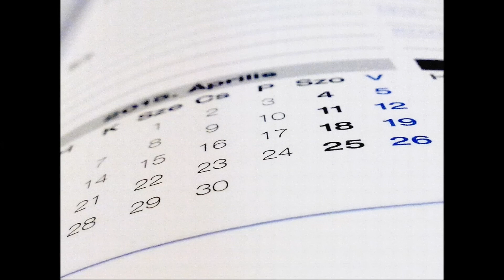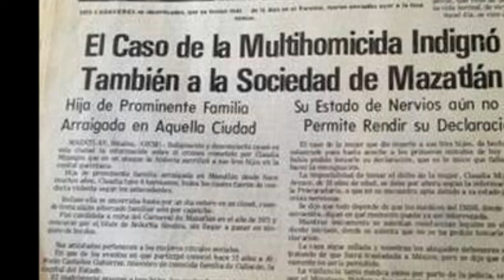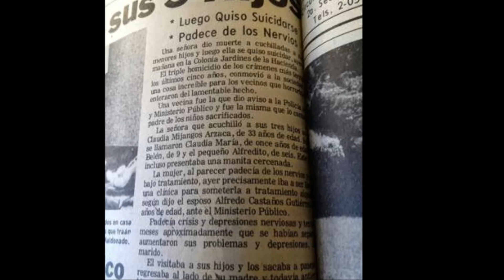La hiena de Querétaro. El pasillo del terror.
Apoya al creador de contenido END que nos acompaña en el vídeo de hoy, visita y suscríbete a su canal Musicalización gracias a : Lightless Dawn de Kevin MacLeod está autorizado la licencia Creative Commons Attribution Fuente Artista Las peores tragedias suceden en cualquier hora y lugar… Amigos bienvenidos al pasillo del terror, le mando un fuerte abrazo desde lo más profundo del averno al creador de contenido END que nos acompaña en el video de hoy, visita y suscríbete a su canal que te dejare en la descripción… Es increíble como la vida puede cambiar de un momento a otro… El caso de hoy es sumamente sorprendente y aunque ya han pasado algunos años de esta tragedia no deja de asombrar a propios y extraños… Una mujer atractiva, buena posición social y económica, con un bella familia, todo lo anterior hace referencia a una vida de ensueño que más de uno envidiaría…sin embargo no todo lo que brilla es oro… En el vídeo del día de hoy te hablaremos de Claudia Mijangos o mejor conocida como “La hiena de Querétaro”,…30 años en prisión tuvo que pagar esta mujer por un crimen atroz que te dejara pensando en si realmente el amor de madre es lo más puro que existe en la tierra… Claudia Mijangos tenía tres hijos, Claudia María, de 11 años, Ana Belén, de 9 años, y Alfredo, de 6 años, estos chicos acudían a una escuela religiosa ubicada en Querétaro, todo parecía normal en la vida de estas personas sin embargo todo cambiaría en un abrir y cerrar de ojos… El matrimonio Mijangos estaba pasando por una etapa difícil, la pareja discutía bastante y muy seguido acción que los llevo a recurrir a una terapeuta para mejorar sus problemas, sin embargo la relación estaba sumamente dañada y poco se podía hacer… Claudia acudía regularmente al colegio de sus hijos, es así como se ofrecería a dar clases de catecismo en aquel colegio religioso, se haría muy amiga del padre Ramón, la relación entre ellos se volvió muy cercana… Se cuenta que nació un romance prohibido de aquella convivencia, Claudia solía pasar bastante tiempo en la escuela de sus hijos y cerca del padre Ramón hecho que llamaría la atención de las autoridades eclesiásticas… El amor entre el padre Ramón y Claudia era prohibido, razón que esta no entendía aunado a los problemas que tenía con su entonces pareja detono en graves problemas mentales que más tarde traerían consigo consecuencias terribles…
La noche del 23 de abril de 1989 Claudia llamo a su amiga Verónica, su llamada se tornaba rara y cada vez más obscura… escuchaba voces que le incitaban a hacer cosas, recibía ordenes una y otra vez, también decía que veía ángeles y que los demonios se encontraban en Mazatlán, que el mal estaba cerca y que espíritus se apoderarían de Querétaro… todo esto dicho de la voz de Claudia, con un tono alarmante y preocupante…ante este escenario Verónica trato de tranquilizar a Mijangos diciéndole que nada pasaría y que todo estaba bien que por la mañana ella iría a visitarla…sin embargo este solo era el inicio de una noche de verdadero terror… Ruido y gritos… es lo único que pudieron decir los vecinos de aquel suceso… las autoridades policíacas estaban por descubrir un terrible escenario…al entrar a la propiedad de los Mijangos lo que se podía percibir era un fuerte olor a muerte, una escena digna de una película de terror, sangre por todos lados, sábanas blancas pintadas de rojo, los cuchillos con los que había cometido tan atroz crimen y lo más sorprendente aquella madre había asesinado a puñaladas a sus 3 hijos… no tuvo piedad…ella cuenta que lo hizo por órdenes de las voces que escuchaba y que los ángeles y demonios así lo quisieron… El cuerpo del Alfredo fue encontrado en las escaleras mismas que estaban cubiertas de sangre, en otra habitación encontraron a Claudia María de 9 años que fue atacada con un cuchillo en diversas ocasiones cubierta de sangre y por último en el cuarto de Mijangos yacía María Belén y junto a ella, Claudia dormida profundamente acostada al lado del cuerpo sin vida de su hija…Ropa y paredes manchadas, charcos de sangre componían tan atroz escenario… Autoridades comentan que el cruel crimen se llevó a cabo durante más de 2 horas en las que la agonía y miedo se apoderaron de estos pequeños… Las autoridades comentaron que Mijangos estaba en shock por lo que fue llevada a servicios médicos, ahí se darían cuenta que padecía de epilepsia del lóbulo temporal y esquizofrenia… Este terrible episodio marco a toda una generación en México… hoy en día se comenta que la casa se encuentra embrujada y que es posible ver apariciones en ella, además de que ha sido usada como recinto para rituales satánicos...